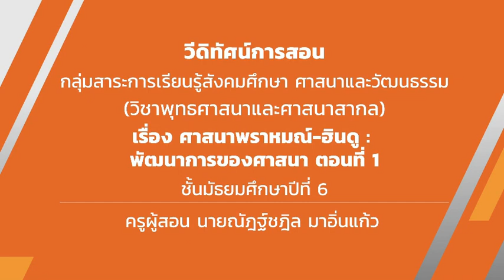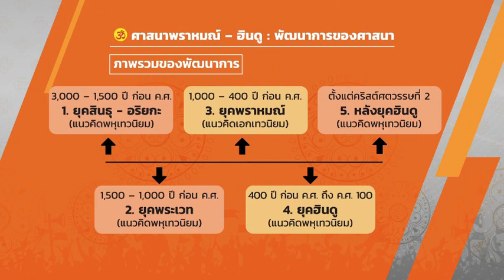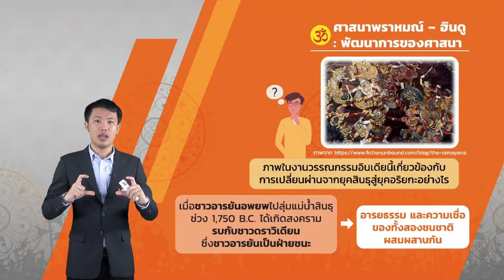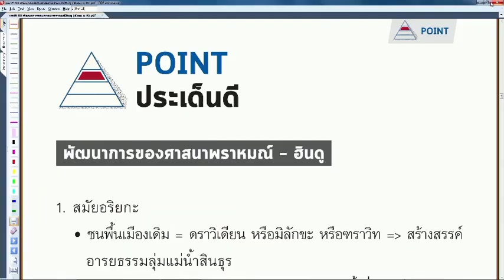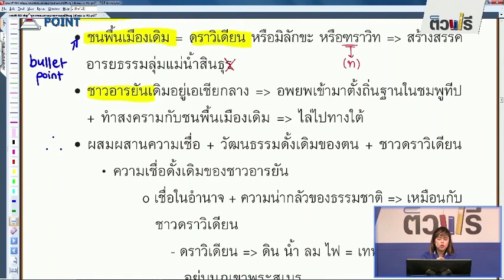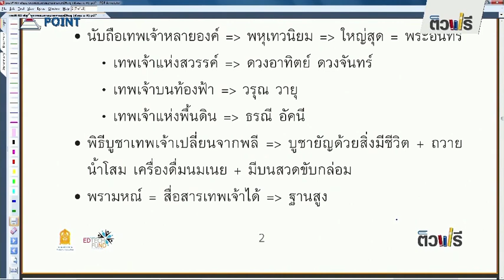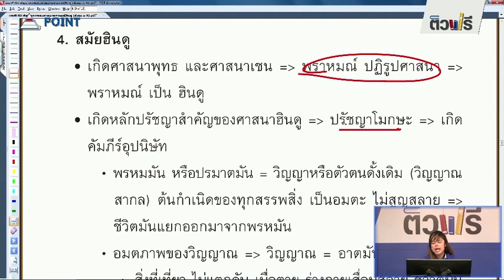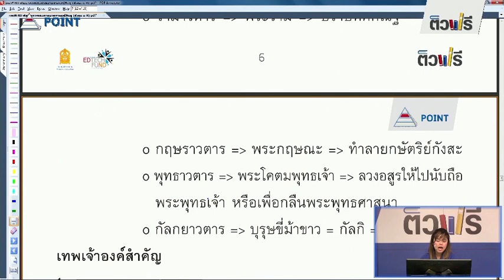ศานาพราหมณ์-ฮินดู พัฒนาการรของศาสนา ตอนที่ 1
สังคมศึกษา(ศาสนาพุทธ และศาสนาสากลฉ